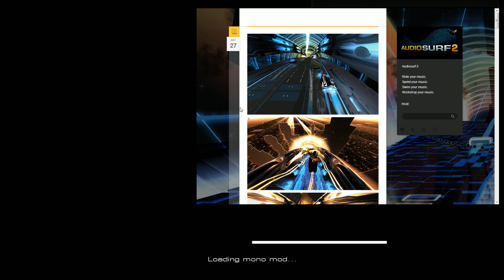Audiosurf 2 [Первый заезд]